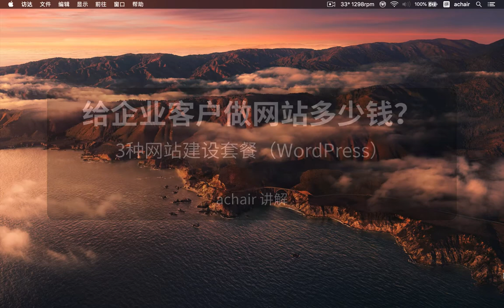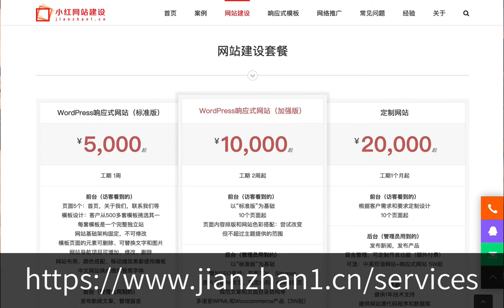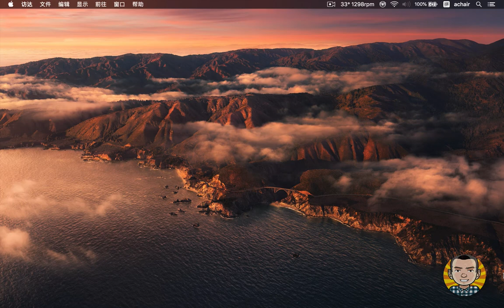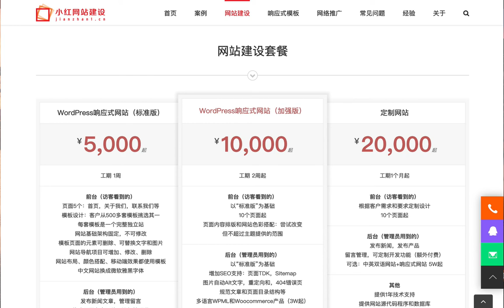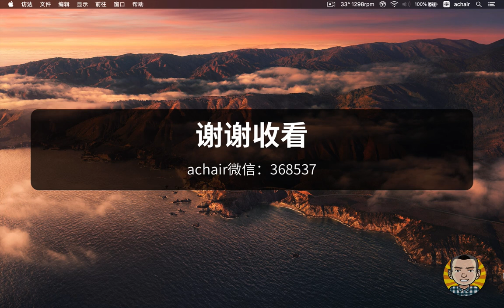achair为企业客户做网站收多少钱？三种建站套餐分享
大家好，我是achair，这个视频和各位分享一下，我们帮客户做网站的价格，收费方式，提供的服务内容，还有一些案例经验。

帮企业客户做网站，我们已经做过很多年了，从做公司自己的网站，到帮朋友公司做网站，再到进入广告公司帮甲方客户做网站，到自己成立公司帮客户做网站，摸爬滚打快20年了。

其实网站建设这是一个小圈子，需要做网站的客户并不多，但提供做网站的供应商却有很多。我不喜欢比稿、竞争，也不喜欢打价格战，喜欢静下心来，平和的帮助客户做网站，所以我们的建站案例并不多，价格也不低。